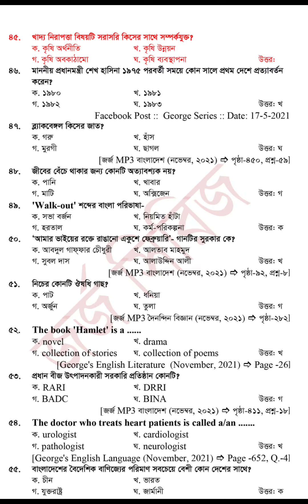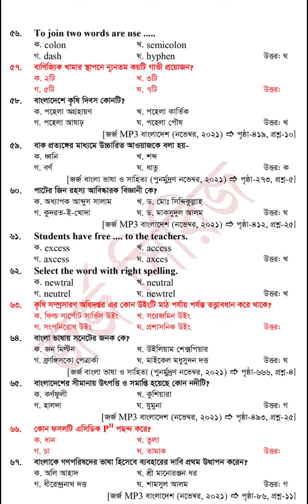কৃষি সম্প্রসারণ অধিদপ্তর (dae) এর উপ সহকারী কৃষি কর্মকর্তা পদের পরীক্ষার প্রশ্ন সমাধান- ২০২১